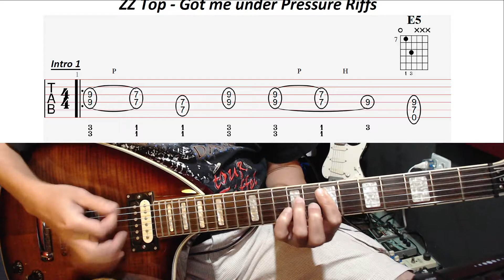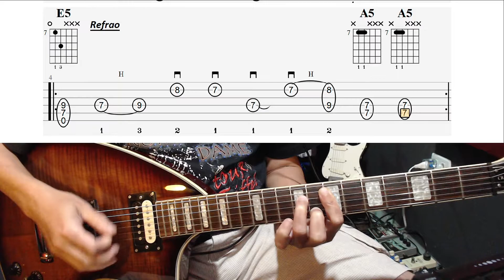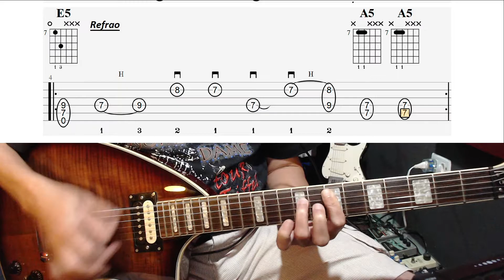ZZ Top - Got me under Pressure Riffs